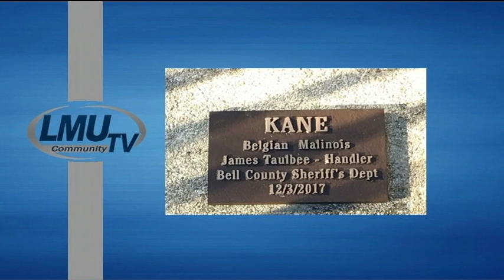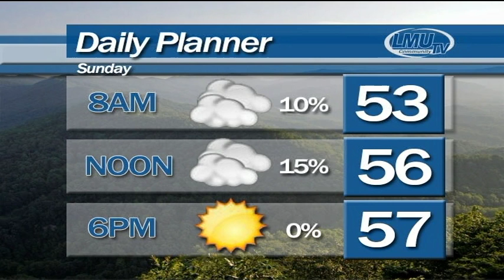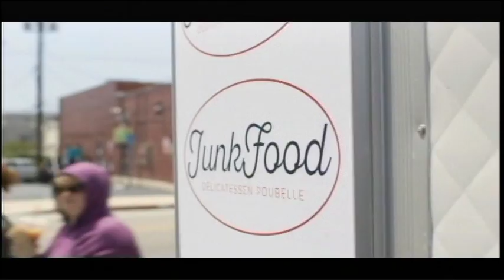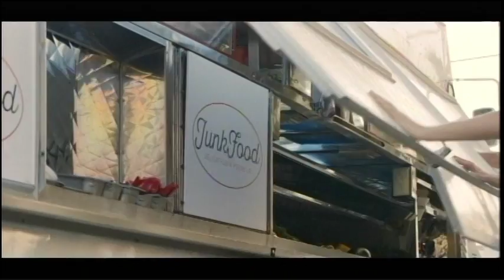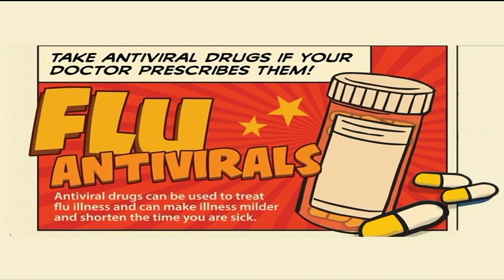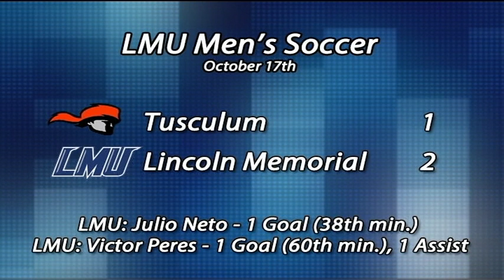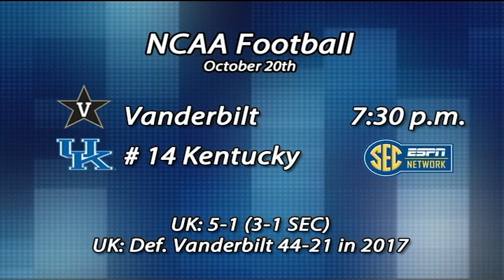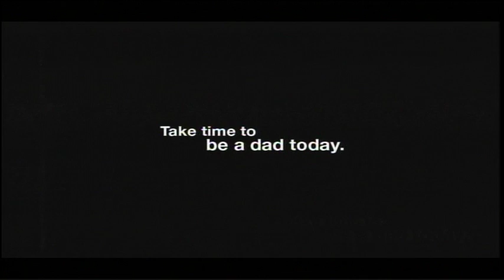LMU Community TV News - Oct. 19-22